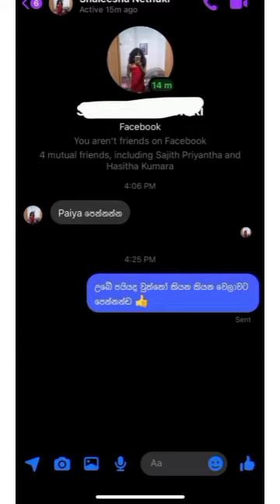බුකියෙ රස කතා😅💔 FB meme athal හොදම ආතල් ටික 🤣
Hello everyone. Watch my videos

fb post sinhala
fb post
sinhala memes new
sinhala memes jokes
sinhala memes athal
sinhala memes whatsapp status
sinhala memes today
sinhala memes 2021
sinhala memes bts
bts funny sinhala memes
bts funny memes sinhala
bts sinhala memes new
MisSriLanka
Pushpika
Welikada Prison
Anuradhapura Prison
deweni inima
Sinhala Songs
Gossip Lanka
ranjan ramanayake
hiru gossip lanka
hiru
derana
itn
sara
malan
sk sirisena
kiri putha
mage kumari mage manali
sri lanka news
live
Nadagam Karayo
Ajith Niwad Kabral
para dige
mahinda rajapaksa italy
mahinda rajapaksa
gajaman
piumi hansamali
blackpink sinhala memes
bts funny sinhala memes new
bts haters memes sinhala
best sinhala memes
bts dynamite sinhala memes
cricket memes sinhala
chimes dog memes sinhala
sinhala cartoon memes
online class memes sinhala
fb memes sinhala cricket
exo sinhala memes
fb memes sinhala
funny memes sinhala
facebook memes sinhala
fb memes sinhala today
funny fb memes sinhala
blackpink funny memes sinhala
hot memes sinhala
korean sinhala memes
sri lankan memes sinhala
political memes sinhala
pubg memes sinhala
memes review sinhala
school memes sinhala
tik tok memes sinhala
memes video sinhala
bukiye athal photo
Sinhala Memes
Sinhala Fb Jokes
Bukiye Rasa Katha
Memes sinhala
Today Ada Katha
Bukiye Rasa Katha
Sinhala Memes Athal
Bukiye Rasa Katha Today
Sinhala Public Speaking
Talking in sinhala
sinhala youtube
sinhala fb post
sinhala fun video
sinhala fun
sinhala joke
Ada bukiya
Sinhala Jokes
athal post sinhala
fb athal post sinhala
fb athal post sinhala new
sinhala meme athal 2020
sinhala memes new
sinhala memes jokes
fb joke post in sinhala
fb joke post sinhala new
fb joke post in sinhala today
bukiye athal post sinhala
athal post 2020
athal post hora
sinhala fb post today
sinhala fb post about life
sinhala fb post love
today bukiye athal post sinhala
today
sinhala
bukiye athal
athal post sinhala
memes sinhala cricket
sinhala memes
sinhala memes
funny sinhala memes new